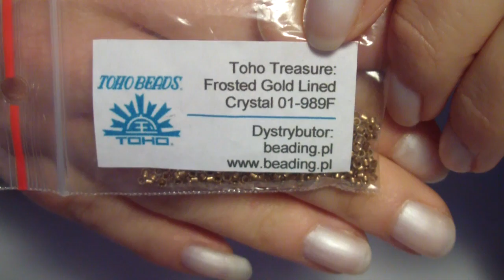Nuove Creazioni | Peyote, Raw, Brick stitch, Ladder stitch